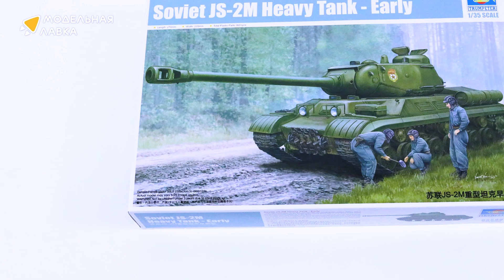Распаковка сборной модели Soviet JS-2M Heavy Tank -Early (Советский тяжёлый танк ИС-2) от Trumpeter.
Распаковка сборной модели Soviet JS-2M Heavy Tank - Early (Советский тяжёлый танк ИС-2) от производителя Trumpeter.

Масштаб - 1:35